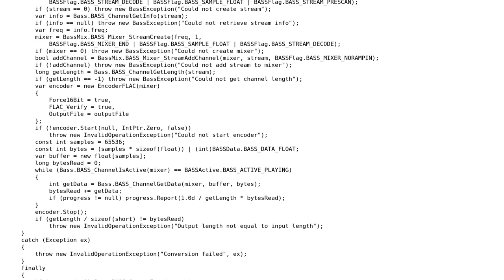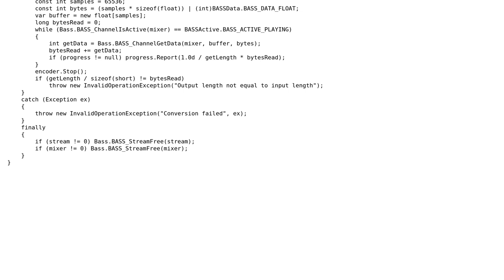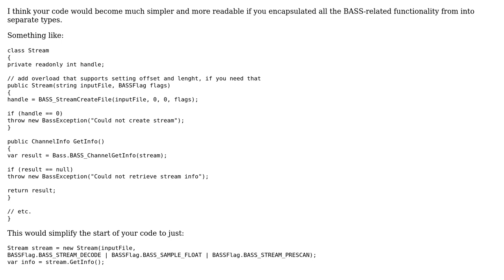Code Review: Converting an input audio file to a monophonic FLAC file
With thanks & praise to God, and with thanks to the many people who have made this project possible! | Content (except music & images) licensed under CC BY-SA | Music | Images & others | With thanks to user svick user aybe user 200_success and the Stack Exchange Network Trademarks are property of their respective owners. You are responsible for your own actions.